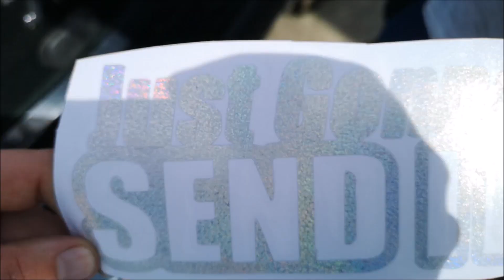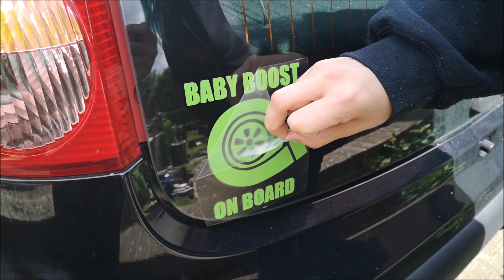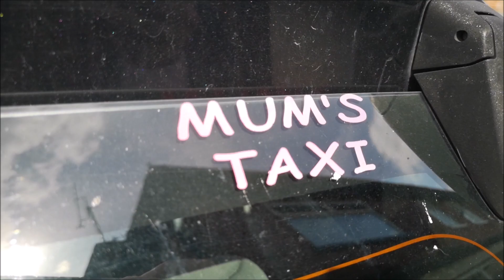my cars dead r i p vectra, alternater died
so back with another video this was the day after the last video obviously videos take time to edit and wanted a gap from the last video ,,,, things took a turn for the worse but trying to make the most out of a bad situation with trying to make a joke out of it haha